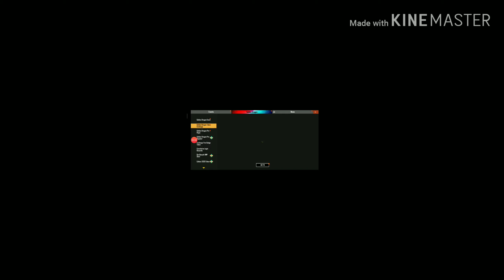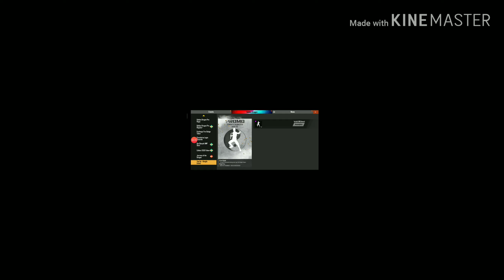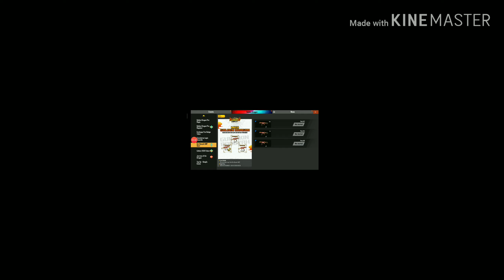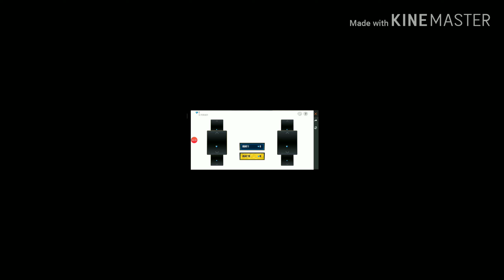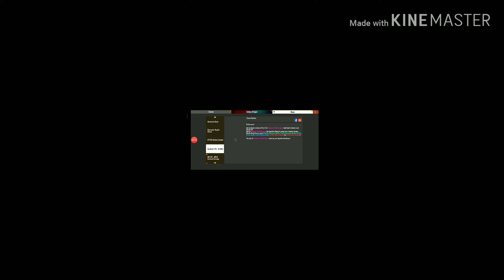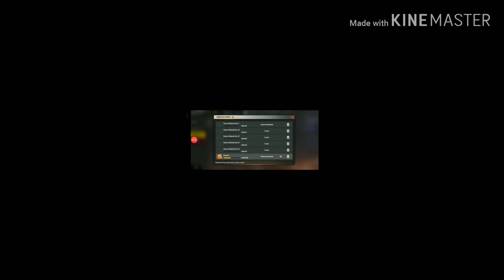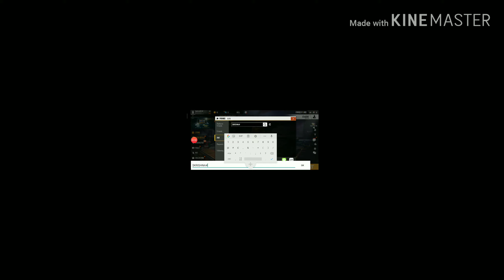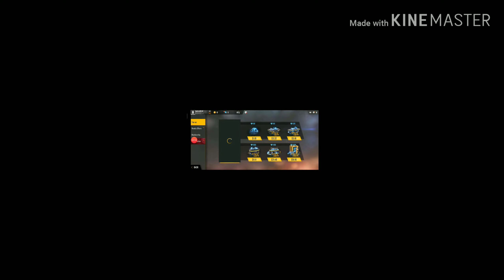Free grenade skin and all free skins and many more free fire